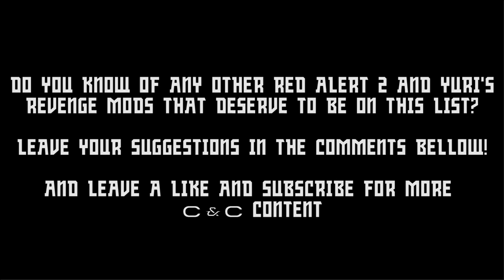Another 5 mods for Command & Conquer Red Alert 2 you need to try in 2021!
Matejch
SK